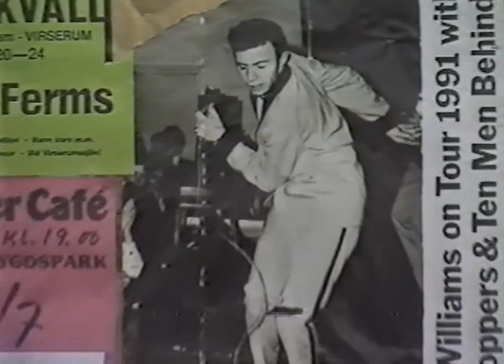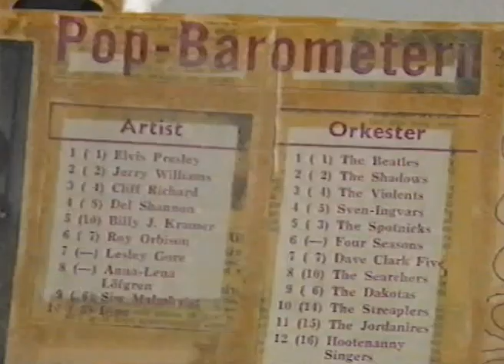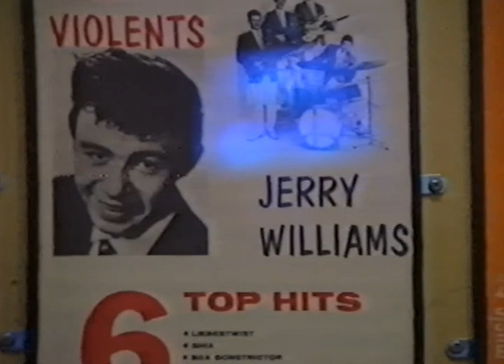Jerry Williams: 30 bast i branschen (1992)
Ett vänporträtt av Jerry Williams signerat Bo Rehnberg.

Vissa delar bortklippa p.ga blockering av Youtube.